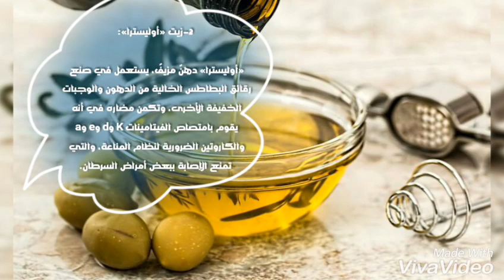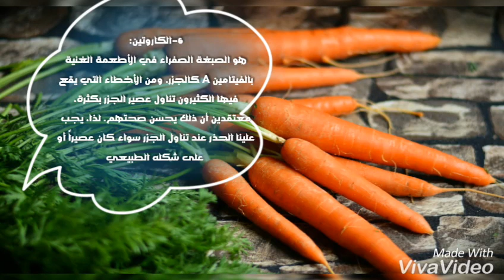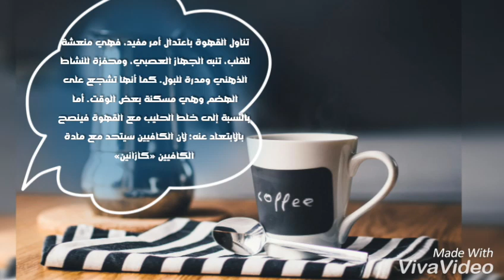10مكونات موجوده بأكلك تضر بصحتك